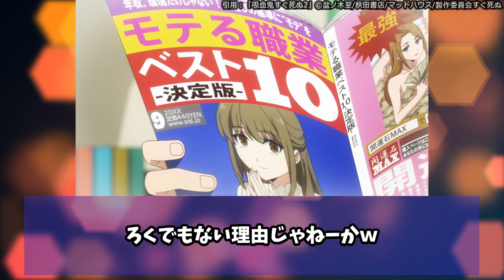【ちん〇ん】ロナルドの兄貴はあの人だった…？ショタロナルドの無修正も見れる【吸血鬼すぐ死ぬ2】第6話の反応集/まとめ/個人的感想【アニメ/視聴者の反応】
ロナルドの兄貴この人だったのか…サイン貰うジョンも抜けないサンズちゃんも超カワイイ♡

00:00 ご挨拶
00:12 実況まとめ
07:06 感想まとめ
08:52 個人的感想

🔽CAST
ドラルク：福山潤
ロナルド：古川慎
ジョン：田村睦心
ヒナイチ：日岡なつみ
半田 桃：松岡禎丞
ヒヨシ：小野大輔
サギョウ：西山宏太朗
フクマ：土岐隼一
サテツ：細谷佳正
ショット：田丸篤志
マリア：日笠陽子
ター・チャン：石原夏織
シーニャ・シリスキー：小野坂昌也
ゴウセツ：稲田徹
メドキ：酒井広大
ホームランバッター：塩尻浩規
ショーカ：間島淳司
ゼンラニウム：大塚明夫
へんな動物：高戸靖広
ナギリ：関俊彦
ボサツ：中尾隆聖
ナギリ：関俊彦
アダム：大町知広
月光院希美：花澤香菜
ドラウス：速水奨
御真祖様：中田譲治
ゴルゴナ：小平有希
Y談おじさん：井上和彦
半田あけ美：井上喜久子
熱烈キッス：小林未沙
マナー違反：斉藤壮馬
マイクロビキニ：安元洋貴
カメ谷：近藤孝行
コユキ：高田憂希
ヴァミマの店長：山岸治雄
武々夫：野津山幸宏
加藤新一：藤原夏海
横田浩：菊池紗矢香
萩野真：朝井彩加
ヨモツザカ：子安武人
ケイ・カンタロウ：山下誠一郎

このチャンネルでは最新アニメ・漫画の視聴者の反応集動画を上げています！最後にちょびっとだけ主の個人的感想を呟いてます！

出典・引用：「吸血鬼すぐ死ぬ2」©盆ノ木至/秋田書店/マッドハウス/製作委員会すぐ死ぬ

VOICEVOX：四国めたん、春日部つむぎ、雨晴はう、ずんだもん、冥鳴ひまり、No.7

THE VAMPIRE DIES IN NO TIME